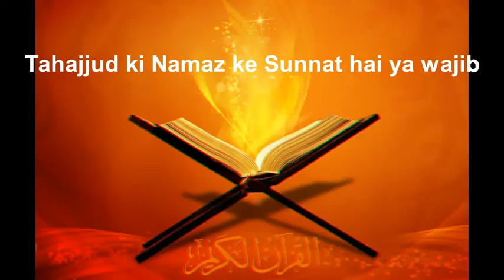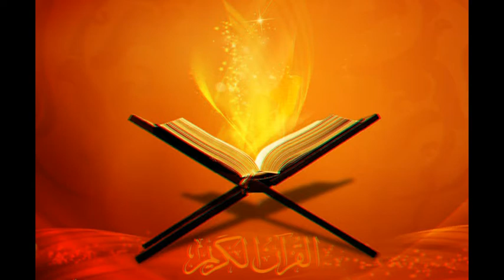Tahajjud ki Namaz ke Sunnat hai ya wajib | Wisdom Prime | Relaxation | Meditation